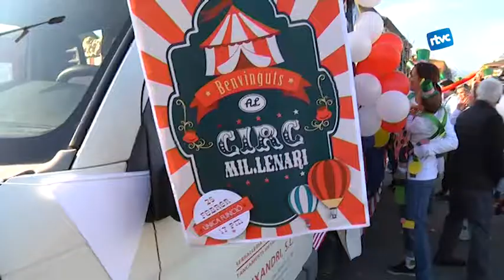Per Carnaval tot s'hi val!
Cardedeu celebrava aquest cap de setmana la festa de Carnestoltes una festa pagana que es va començar a celebrar en honor al Déu Saturn i que amb motiu de l’expansió del cristianisme va començar a prendre protagonisme. Una festa que va començar amb el motiu de festejar el comiat de menjar carn durant el període de quaresma i que a dia d’avui s’ha convertit en una festa que tant petits com grans celebren.